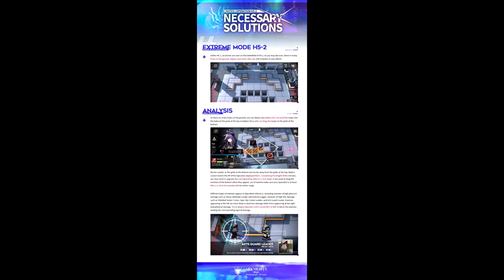【Arknights】Shielded Caster.exe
Plz don't bully caster enemy, i feel bad about him xD